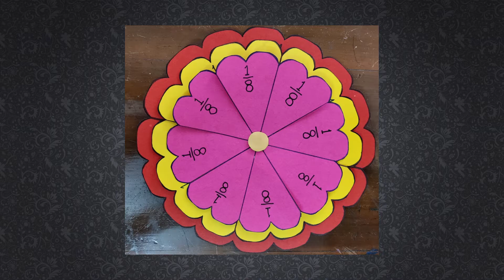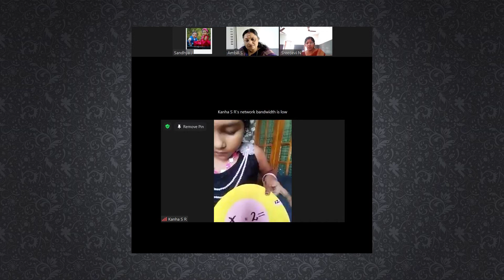Mathematics Online Exhibition 2021-22